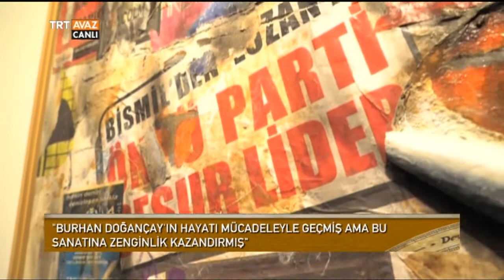Ressam Burhan Doğançay'ın Konu Edinildiği Söyleşi - Devrialem - TRT Avaz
Yıldız Holding Seminer ve Sergi Salonu'ndayız.